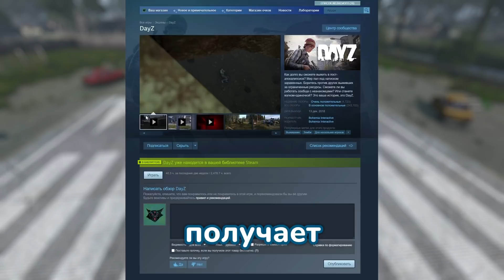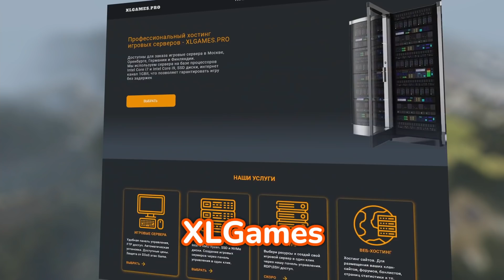DAYZ, НО Я ДАЛ ВСЕМ 100 МАШИН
Всем привет! С вами ECspezi! В этом ролике я дал игрокам в DayZ 100 машин, и вот что из этого получилось. Мы устроили настоящее дерби, эмоциональное ралли и полноценную гонку на трассе. И все это в игре, которая славится тем, что машины тут невероятно лагают и тормозят. Кажется, мы случайно разрушили миф об игре DayZ Standalone, а заодно хорошо повеселились.